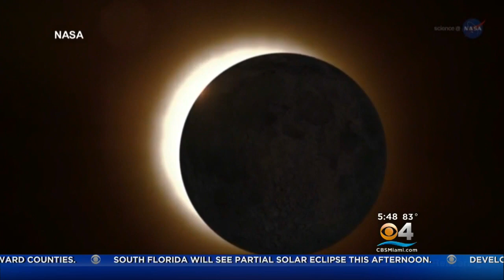Fun Facts About Monday's Solar Eclipse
CBS News Space Consultant Bill Hardwood takes a look